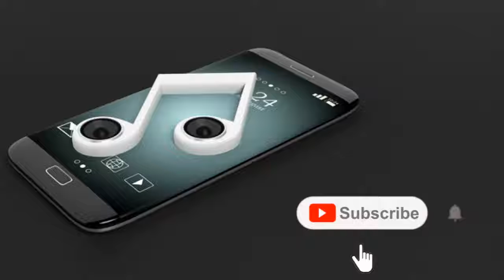Cute Sms Ringtone Message Ringtone Notification Ringtone iphone 11 pro ringtone download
new punjabi ringtone 2020 download, iphone 2020 ringtone, top 10, hindi ringtone 2020, new ringtone 2020 tik tok
new ringtone collection
iphone 2020 ringtone
tiktok songs ringtone
new hit ringtone 2020
best ringtones 2020 telugu
new punjabi ringtone 2020 download
love bells ringtone
zedge ringtone 2020 tik tok
ringtones
new ringtone 2019 romantic hindi
best ringtones 2020 zedge
best ringtone for husband 2019
best instrumental ringtones 2020
best ringtones 2020 malayalam
best ringtone 2020 download hindi
entry ringtone
2 second message tone
sms ringtone download pagalworld
funny notification sound download mp3
sms ringtone nokia
simple message tone
best ringtone 2020 instrumental
marathi msg ringtones
whatsapp ringtone
iphone sms ringtone download 2020
message ringtone 2020 download pubg
Cute Sms Ringtone 2020 || Message Ringtone || Notification Ringtone 2020 || iphone 2020 ringtone
soft sms ringtone
you have a message ringtone in baby voice
oye message ringtone
you have a message ringtone mp3
message ringtones telugu funny
message vanthurichu baby ringtone download
whatsapp audio ringtone download
2020 sms
pikachu notification sound download mp3
iphone notification sound download mp3
whatsapp message ringtone download 2020
oye message ringtone
best music ringtones telugu
in the end instrumental ringtone
kinna sona music ringtone download
v movie ringtones
famous ringtone
famous ringtone 2019
new ringtone 2019 hindi
new ringtone download hindi 2020

iphone 2020 ringtone,
new ringtone 2020 tik tok,,
top 10 hindi ringtone 2020,
new ringtone collection,
new ringtone 2020 love,
notification tone download 2020,
new ringtone collection,
iphone 2020 ringtone,
tiktok songs ringtone,
love bells ringtone,
ringtones

music,Phone Ringtone New RingtonMobile,
Mom Instrumental best ringtone 2020 | Mp3 mobile
ringtone,New rington| mobile phone best ringtone
ringtones guru, remix ringtone, crazy ringtones, dj
remix ringtone, dj ringtones remix, rock ringtones,
dj rock ringtones, dj effect, dj trance ringtone, car
ringtone, dj song ringtone remix, top ringtones, Dj
Bass Ringtone 2020, top 5 Dj Ringtones 2020, tik
tok all ringtones, tik tok music, tik tok ringtones
2020, best tik tok music, tik tok popular, music, new
ringtone 2020, new 2020 ringtone,new ringtone
2020 english, new ringtones ringtones ,new best
english ringtone 2020 new love ringtone 2020,new
love music, hindi ringtone 2020, new hindi ringtone
2020, new iphone ringtone, new ringtone 2020 hindi,
best english ri